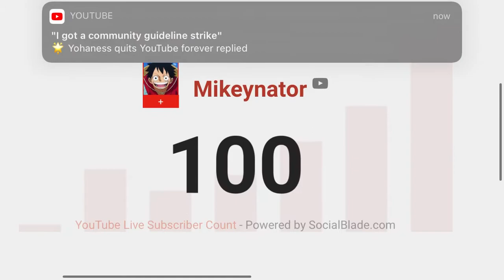Recording until MikeyNator gets 100 Subscribers! 🥳